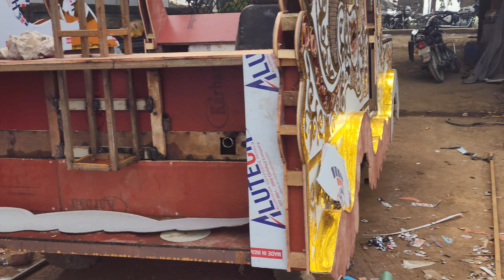13 January 2024